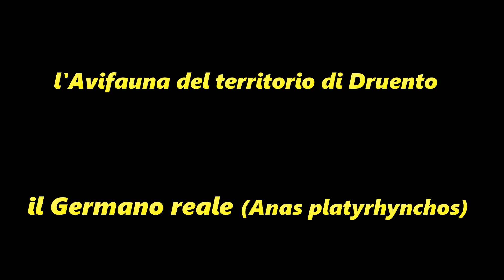l'Avifauna del territorio di Druento - il Germano reale (Anas platyrhynchos)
Appartenente alla famiglia degli anatidi, il Germano reale risulta abbastanza comune nel territorio di Druento.